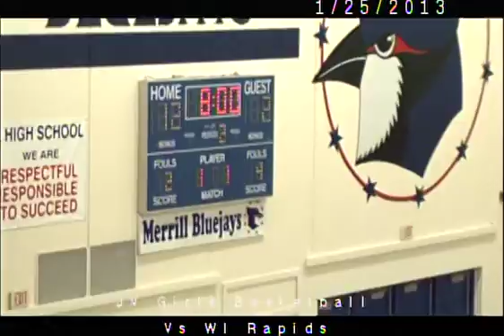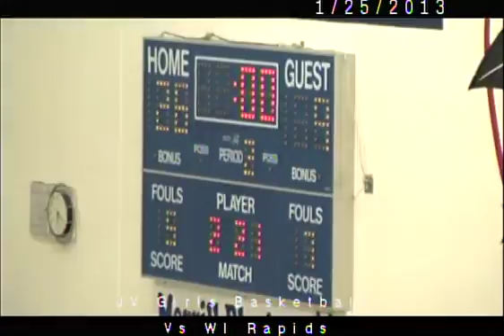(LEGACY VIDEO) 1-25-2013 JV Girls Basketball vs WI Rapids